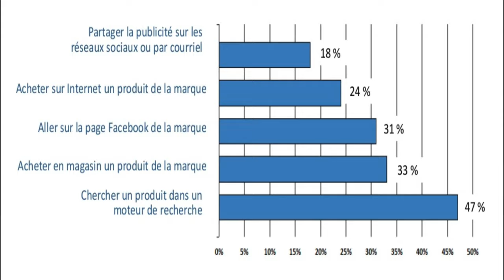Algorithmes des réseaux sociaux...Le plus gros mythe de l'entreprenariat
C'est ce que nous allons voir dans cette vidéo

▬▬▬▬▬▬▬▬▬▬▬▬▬▬ NOTRE CANAL TELEGRAM ▬▬▬▬▬▬▬▬▬▬▬▬▬▬

Ce canal n'est pas pour les curieux, il s'adresse à ceux qui désirent ardemment de nouveaux horizons, nous y distribuons du contenu à forte valeur ajouté en terme de performances avec pour leitmotiv: Freedom in the service of performance